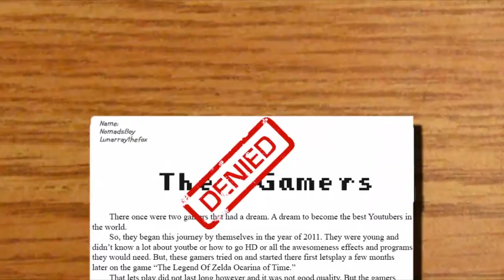Let's Play - Scooby Doo: Mystery Mayhem - Part 1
it appears that i still cant read!